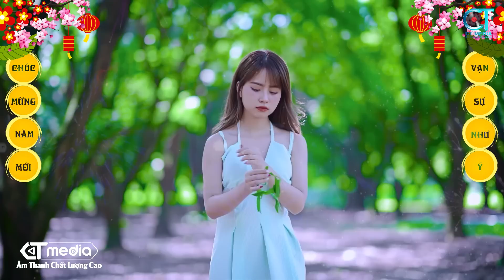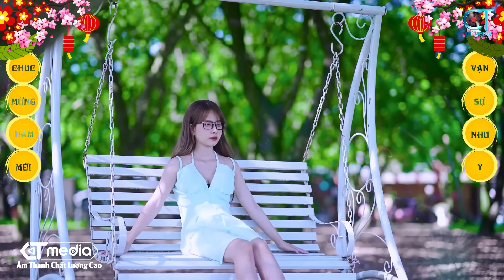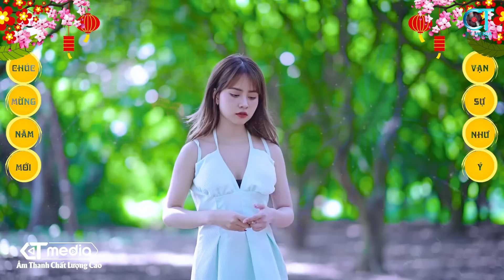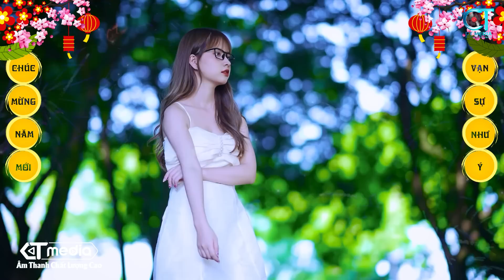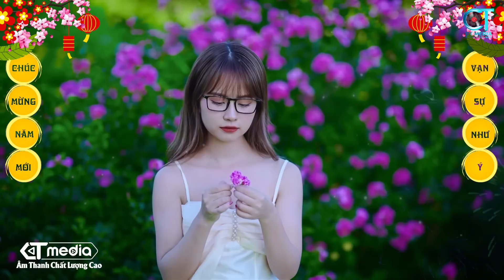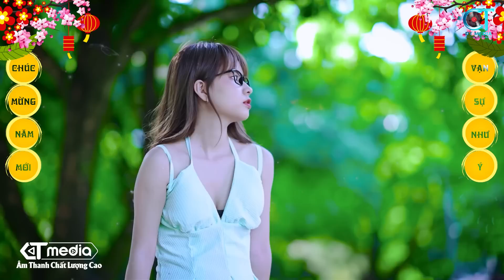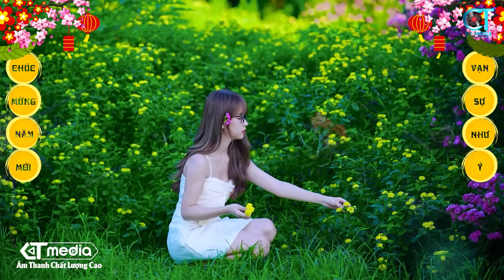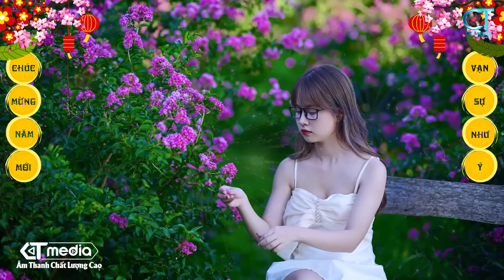LK Nhạc Xuân 2023 Remix, ĐOÁN XUÂN NÀY NHỚ XUÂN XƯA REMIX - Nhạc Tết Hay Nhất Năm Quý Mão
© Bản quyền thuộc về Kênh Nhạc Xuân & CT Media. Vui lòng không đăng tải lại nội dung này!
♪ Danh sách bài hát:
00:00:00 ĐÓN XUÂN NÀY NHỚ XUÂN XƯA - YẾN ANH (CHÂU KỲ)
00:03:56 XUÂN YÊU THƯƠNG - ĐÕ DŨNG (NHẠC NGOẠI, LÊ ĐỨC CƯỜNG)
00:07:06 BÀI CA TẾT CHO EM - DÁNG KIỀU (QUỐC DŨNG)
00:09:17 NGÀY XUÂN LONG PHỤNG SUM VẦY - DÁNG KIỀU (QUANG HUY)
00:11:54 NGÀY TẾT QUÊ EM - DÁNG KIỀU (TỪ HUY)
00:16:42 CON BƯỚM XUÂN - DÁNG KIỀU
00:20:08 LẮNG NGHE MÙA XUÂN VỀ - DÁNG KIỀU ( DƯƠNG THỤ )
00:23:42 RƯỢU CƯỚI NGÀY XUÂN - YẾN ANH (ĐYNH TRẦM CA)
00:28:41 DỊU DÀNG SẮC XUÂN - DÁNG KIỀU ( NGUYỄN NAM )
00:31:14 ĐÊM GIAO THỪA NGHE MỘT KHÚC DÂN CA - NHƯ Ý (VÕ ĐÔNG ĐIỀN)
00:35:37 NỤ HÔN MÙA XUÂN - QUỐC VINH (LÊ QUỐC DŨNG)
00:39:08 GÁI XUÂN - DÁNG KIỀU (TỪ VŨ, NGUYỄN BÍNH)
00:43:14 MÙA XUÂN ĐẦU TIÊN - NHƯ Ý (TUẤN KHANH)
00:49:21 MÙA XUÂN TRÊN TP HỒ CHÍ MINH - ĐÕ DŨNG (XUÂN HỒNG)
00:54:44 MỪNG TUỔI MẸ - YẾN ANH (TRẦN LONG ẨN)
00:59:48 AI LÊN XỨ HOA ĐÀO - QUỐC VINH (HOÀNG NGUYÊN)
01:03:59 MÙA XUÂN ĐÓ CÓ EM - QUỐC VINH (ANH VIỆT THU)
01:06:58 XUÂN NÀY CON VỀ MẸ Ở ĐÂU - THÙY DƯƠNG ( NHẬT NGÂN)
01:11:57 NHƯ HOA MÙA XUÂN - DÁNG KIỀU (CHÂU ĐĂNG KHOA)
01:15:50 NHƯ LÀ TÌNH YÊU - QUỐC VINH (TUẤN KHANH trẻ)
01:19:29 NGÀY XUÂN LONG PHỤNG - THÙY DƯƠNG ( QUANG HUY )
✪  Kênh Nhạc Xuân sẽ mang đến cho các bạn những giây phút thư thái, thoải mái...sau những ngày làm việc mệt mỏi !
❖ Bản quyền Video thuộc về CT Media. Vui lòng không Re-Up dưới mọi hình thức.